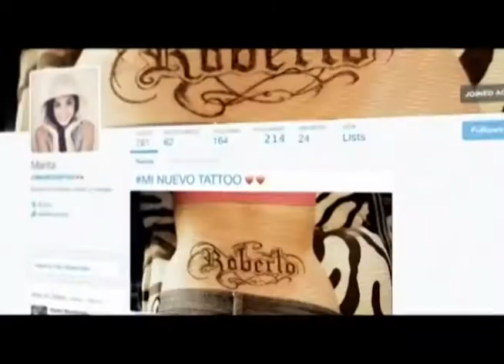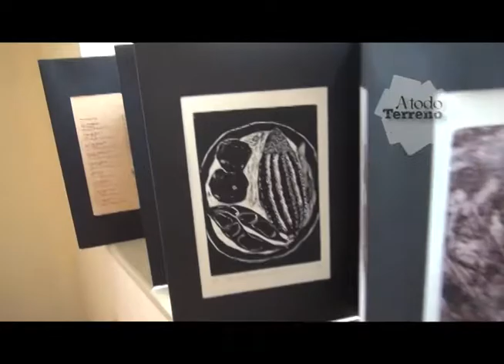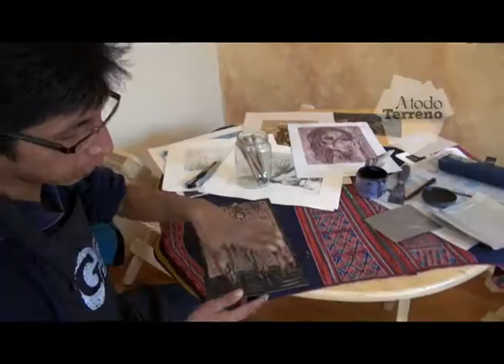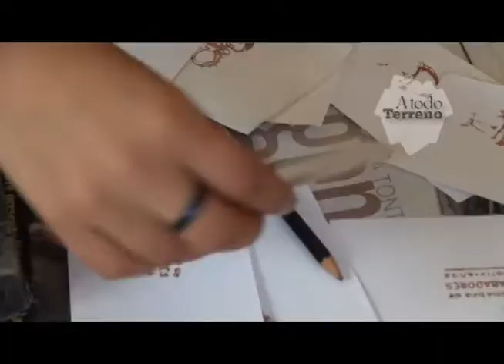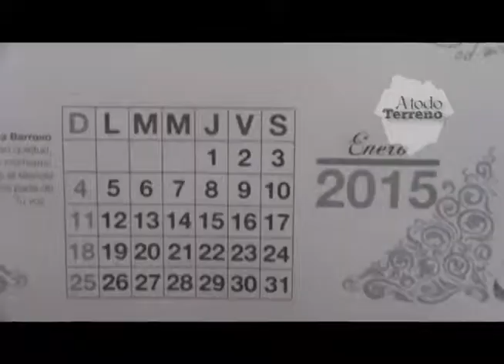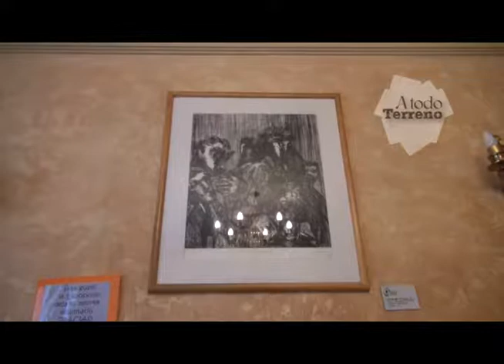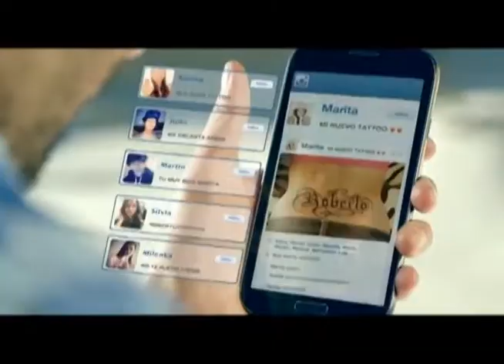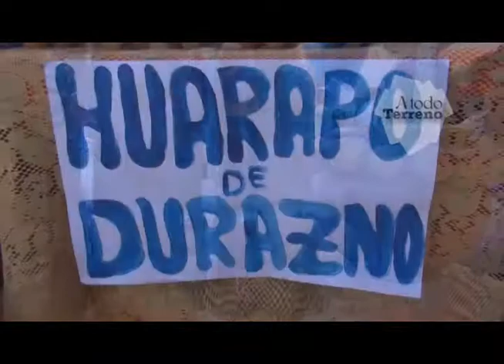A TODO TERRENO COCHABAMBA PROGRAMA#11 SEGUNDA TEMPORADA 16-03-2015